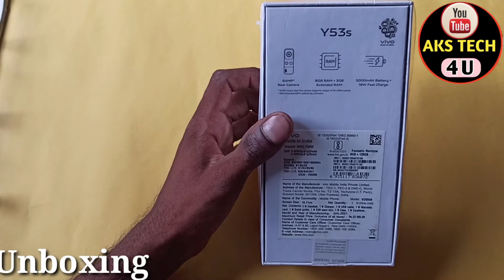VIVO Y53s Unboxing & Review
Hello friends
VIVO Y53s Unboxing & Review | ‎@AKS TECH4U